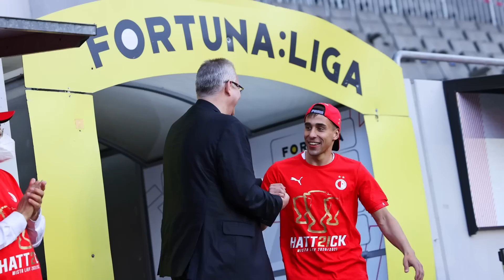POSLEDNÍ ROZHOVOR | Ondřej Lingr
Tři roky. Tři trofeje. Dvě evropská čtvrtfinále. A nesčetně vzpomínek. Ondřej Lingr se loučí, působit bude ve Feyenoordu Rotterdam. Poslední rozhovor pro slaviatv je o vděku, gólech, emocích, fanoušcích. O tom, jak se z kluka, který bydlel u rodičů, stala opora Slavie, člen národního týmu.